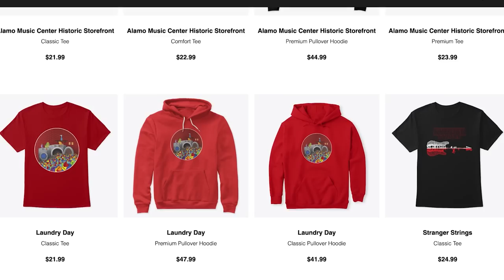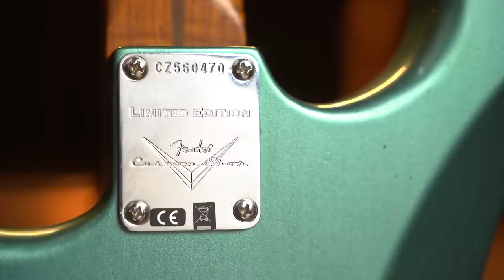Fender Custom Shop 1958 Stratocaster | The Best Way to Use the Custom Shop?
Today we've got a weird one-- this sorta-50's-Frankenstrat compiles elements from '54, '56, and '58, with a beautiful flamed-roasted neck and ultra-checked Sherwood Green Metallic body. What can you say, it's a top of the line guitar from Fender's Custom Shop; but the question we want to dive into is: what is the custom shop for? Is it for people like us to spec out exact guitars that we want, or is it a sandbox for talented builders to create amalgamations of Fender greatness like this? Let us know what you think!

0:00 Intro/Specs
8:23 Clean Demo
10:53 Overdrive Demo
13:06 Final Thoughts

CHECK OUT OUT PODCAST, the Fretboard Confessional!